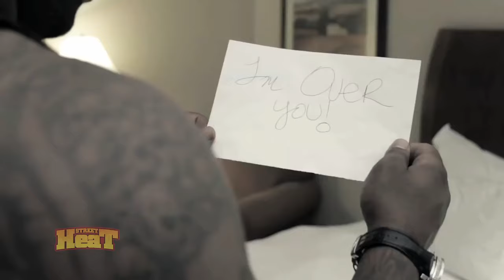Gorilla Zoe - Get Off Of Me (Official Video)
Official Visual For Gorilla Zoe - Get Off Of Me
Keep Up With Gorilla Zoe:

Gorilla Zoe Is An American Rapper From Atlanta, GA. Known For His Hits "Hood Figga", "Echo", "Lost", & Boyz In The Hood